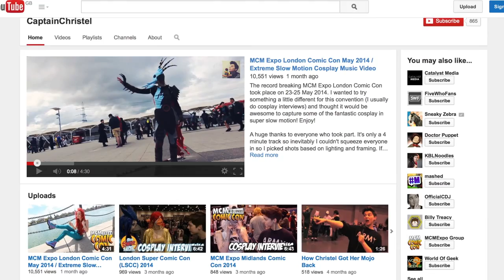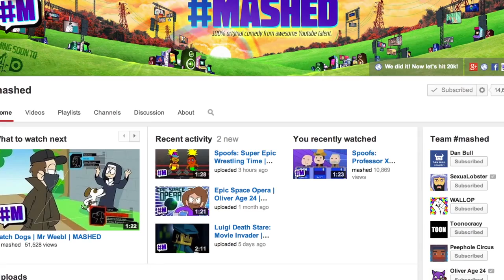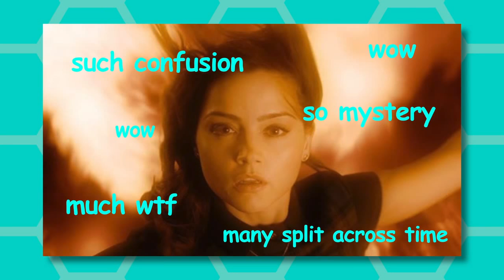Christel's Introduction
Meet Christel. The NEW FiveWhoFans Member!